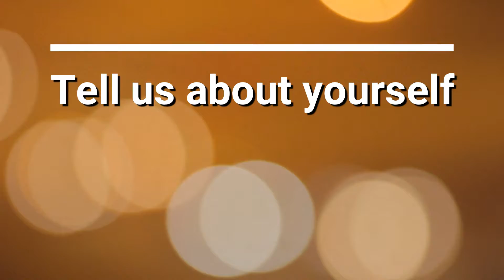Galvanize Admission Counselling | Sumukh | Student Review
🏫 About Galvanize Test Prep

Our company focuses on helping students live their study abroad dreams by providing the following services:
Expert Counselling : We believe every student is unique, and deserves to attend the best university for their profile.
Tests Preparation : Ace standardized tests with our personalized courses. Plus, avail a neat discount when you register for the TOEFL!
Admissions Assistance: Our world-class university experts & essay specialists will help you submit your best applications ever.
Education Financing: No student should be left behind for want of money. We'll help you get loans at low interest rates.
Pre Departure Session: Based on your origin country, we can guide you for Student Visa, Travel & ForEx services.
Value Added Services: Based on your destination, we can help set up your Bank Account, SIM Card & Accommodation services.

📝📝 Blogs that people love [CHECK IT OUT]

Our Free Apps:

🥇 Galvanize Success Stories